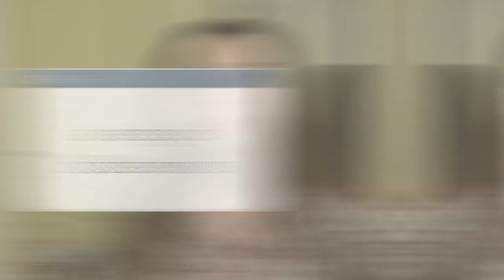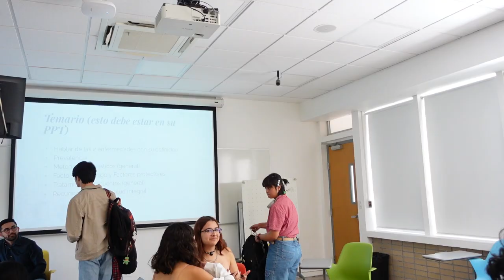VLOG UNIVERSITARIO! // Robbie Dlg :)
Holaaa! Aquí les dejo este video en donde les muestro un poco de mis días universitarios jajaj!

“Live a life you will remember” - Avicii

✨TRABAJO Y COLABORACIONES✨